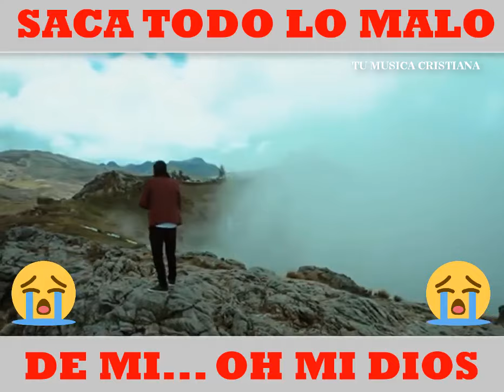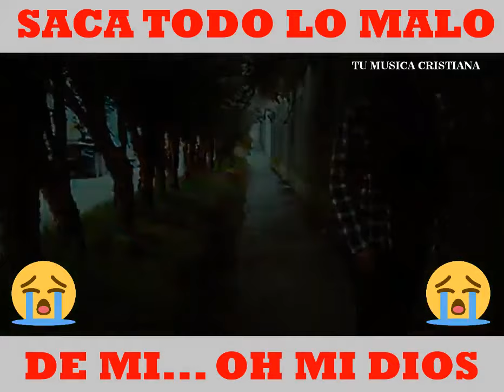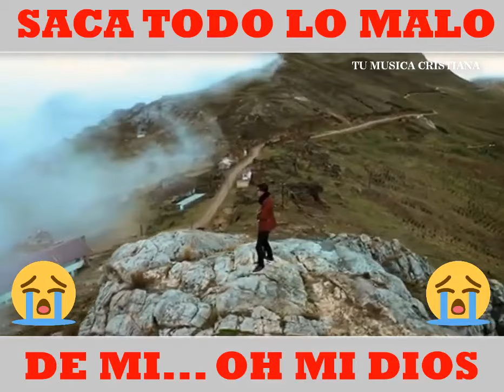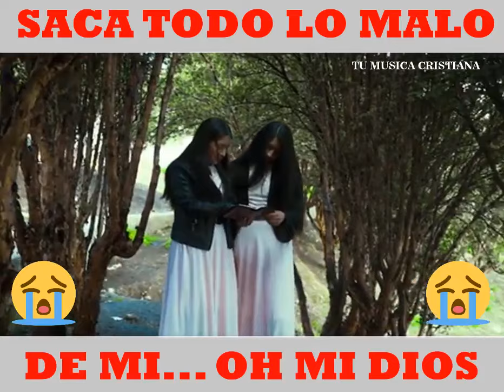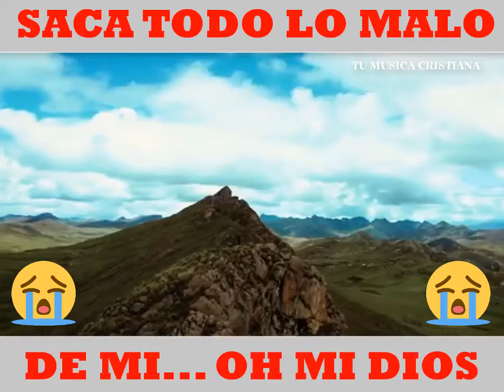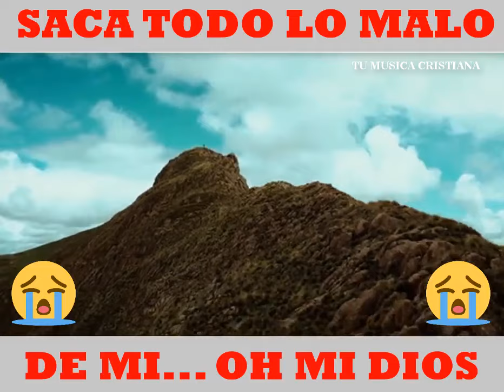//He pecado contra ti perdóname// perdóname señor